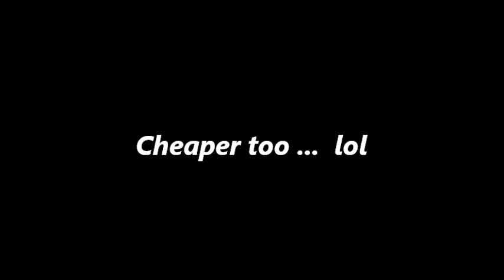better home made